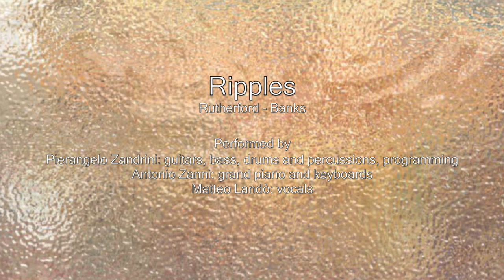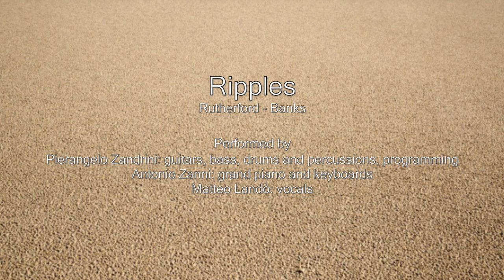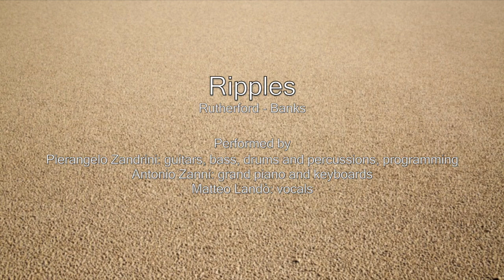Ripples (cover)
Ripples (Rutherford - Banks)
Performed By
Pierangelo Zandrini: guitars, bass, drums and percussions, programming
Antonio Zanni: grand piano and keyboards
Matteo Landò: vocals